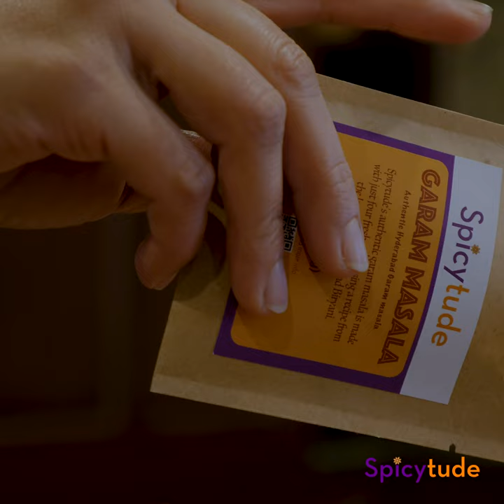Spicy Lamb Burger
Quick, easy and tasty lamb burger recipe!

Spices used:

1/2 teaspoon of Spicytude garam masala
1 teaspoon of Paprika powder

Other ingredients:

1 lb. of ground lamb
1/2 teaspoon of salt or as per your taste
1 diced Serrano pepper
1 cup of chopped mint leaves
1/2 cup of diced red onion
1/2 cup of chopped spring onions
1 tea spoon of lime juice

Process:

Step 1: Set the oven at 380 Degrees F

Step 2: Mix all the ingredients
Add Spicytude garam masala, salt, Paprika powder, Serrano pepper, red onion, mint leaves, spring onions and lime juice to the ground lamb. Mix all the ingredients thoroughly and make burgers

Step 3: Bake
Bake the burgers in the oven for 20 or 25 minutes at 380 Degrees F. Serve the Lamb burgers on brioche burger buns with mayonnaise, cheese and vegetables of your choice.